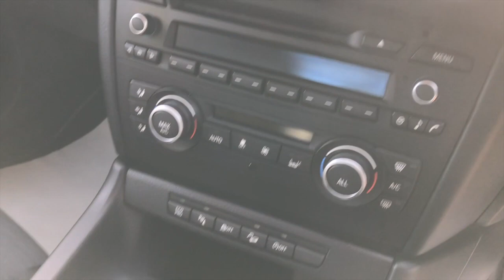2012 BMW X1 2.0 XDRIVE18D SE FOR SALE | CAR REVIEW VLOG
Trade Price Cars welcome the arrival of this 2012 BMW X1 2.0 XDRIVE18D SE into stock.